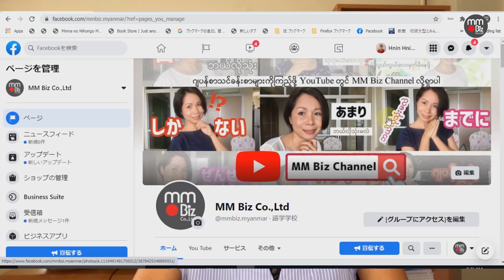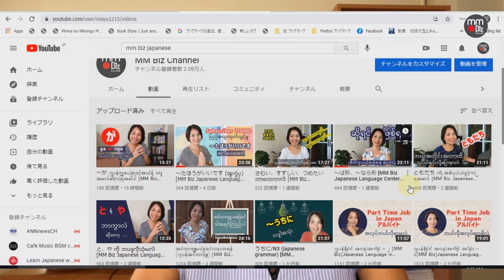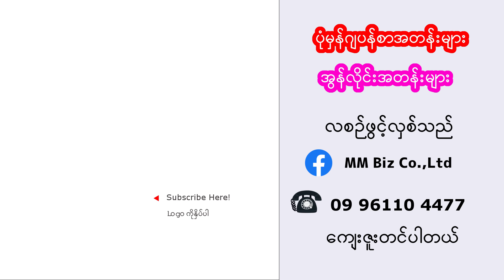ဂျပန်မှာ အမြဲတမ်းနေထိုင်ခွင့် ဘယ်လိုလျှောက်မလဲ_Work Visa [MM Biz Co.,Ltd, Yangon, Myanmar]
ဂျပန်စာ သင်တန်းများကို ဖွင့်လှစ်သင်ကြားပေးနေပါသည်။
MM Biz日本語教室で日本語を基礎から教えています。

သင်တန်းကျောင်းဖုန်းနံပါတ်များ
学校の電話番号

သင်တန်းကျောင်းလိပ်စာနှင့် ပိတ်ရက်များကို အောက်ပါ ဖေ့ဘွတ်လင့်မှ ကြည့်ရှုပါသည်
学校の住所と定休日は下記のフェースブックリンクよりご確認ください。

ဂျပန်စာသင်ခန်းစာများကို ပထမအစမှ ‌‌လေ့လာလိုသူများအတွက် ‌အောက်ပါလင့်ကို ကလစ်နှိပ်၍ ကြည့်နိုင်ပါသည်

ကြိယာနှင့် နာမဝိသေသနများပုံစံပြောင်းပုံကို ‌လေ့လာလိုသူများက ‌အောက်ပါလင့်တွင် ကြည့်နိုင်ပါသည်။

N4 Level ဂျပန်စာ သင်ခန်းစာများကို ‌‌လေ့လာရန် ‌အောက်ပါလင့်ကို ကလစ်နှိပ်ပါ။

★MM Biz Website တွင် Minna no Nihongo ကို မြန်မာဘာသာဖြင့် အခမဲ့ လေ့လာနိုင်ပါသည်။
みんなの日本語のミャンマー語訳ウエブページは下のリンクです。

နှင်းနှင်းယု တင်ဆက်တဲ့ ဂျပန်ဘာသာ YouTube ကိုကြည့်ရှုရန် အောက်ပါလင့်ကို ကလစ်နှိပ်ပါ
私の日本語版ユーチューブは下のリンクです。

ဤချန်နယ်မှ ဗီဒီယိုများကို အခကြေးငွေဖြင့်ပြန်လည်ပြသခြင်းကို တားမြစ်ပါသည်။